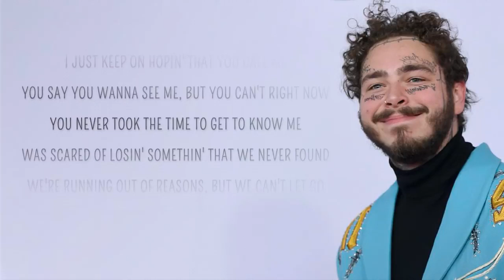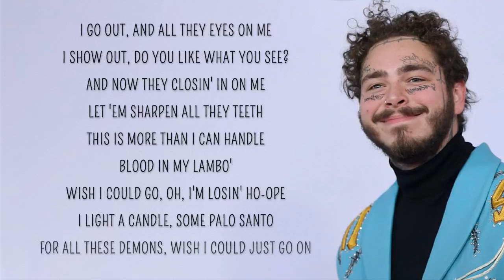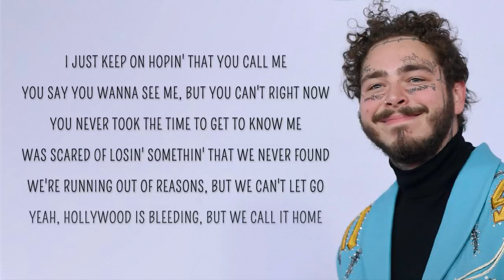Post Malone - Hollywood_s Bleeding (Lyrics)